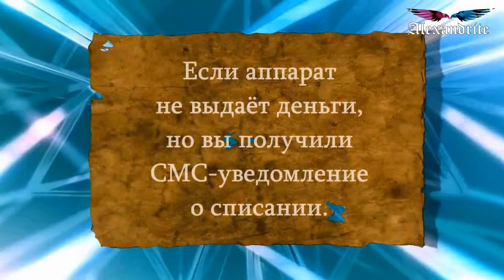Проблемы с банковской картой_1часть_(Юридические советы)_Alexandrite_(рус.суб.)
Бывают ситуации, когда деньги на счете есть, а снять их не получается. Чтобы решить проблему, надо действовать хладнокровно и быстро. Иначе можно и вовсе потерять средства. Как решить проблему?